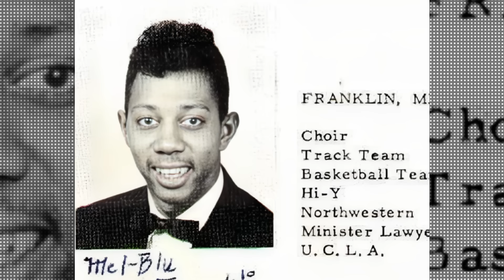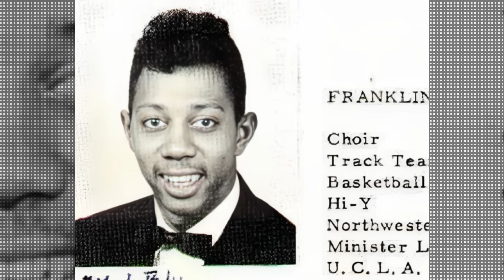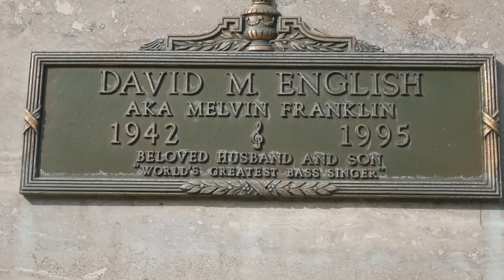MELVIN "BLUE" FRANKLIN - The UNTOLD HIDDEN STORY_What They Didn't Tell You! | FULL DOCUMENTARY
David Melvin English (October 12, 1942 – February 23, 1995) better known by the stage name Melvin Franklin or his nickname "Blue", was an American bass singer. Franklin was best known for his role as a founding member of Motown singing group The Temptations from 1960 to 1995.